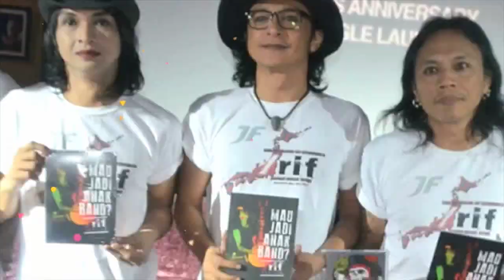Bersama MUVON Band, Rendy Herpy Tolak Lipsync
MUVON Band, baru saja terbentuk pada 14 Mei 2015 kemarin. Menariknya, seluruh personil band tersebut berkatar belakang sebagai pemain sinetron. Mewakili teman-temannya, Rendy Herpy mengaku jika tawaran manggung mulai berdatangan. Menariknya, Rendy tidak segan-segan menolak tawaran manggung jika mereka harus tampil secara lipsync. Benarkah demikian?